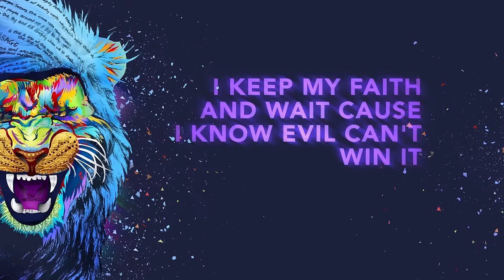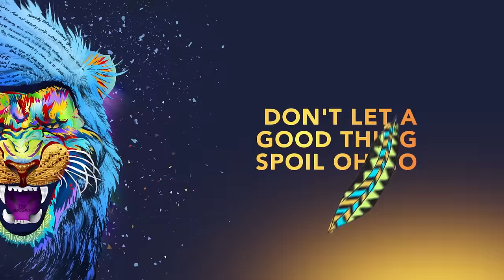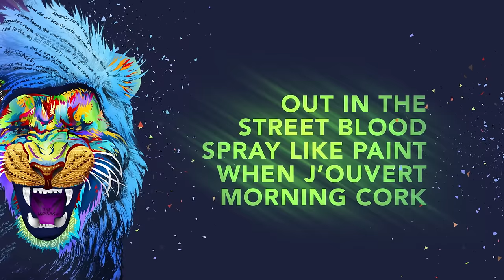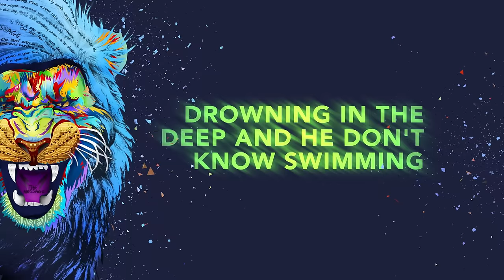Bunji Garlin & Damian 'Jr. Gong' Marley - The Message | Official Lyric Video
Trinidadian soca star Bunji Garlin and Jamaican Grammy-winning reggae artist Damian "Jr. Gong" Marley team up on "The Message," a passionate forward-thinking song fighting for the souls of our youth and the future generation.

The two Caribbean artists merge soca, dancehall and reggae into a universal sound on this world cry anthem, produced by  Philip "Jr. Blender" Meckseper.  They go verse for verse addressing society's illls and Marley delivers a powerful hook aspiring for change. "There is music in your soul, minerals in your soil, children full of beauty worth way much more than oil. While history unfolds, don't let the good things spoil, oh no."

Bunji Garlin gives more insight behind the collaboration."We recorded this song at Gong's studio in Florida. It was a 4 a.m. studio session after we spent about an hour and a half just talking and getting a vibe off of each other's knowledge, views and energies. I appreciate the project and artist because we were able to let both our musical backgrounds work for us to execute this. It is almost a fable to see the son of reggae legend and also a legend in his own right and artist of the soca genre meld so effortlessly."

Animated by: Andrew Grey of VP Music Group, Inc.